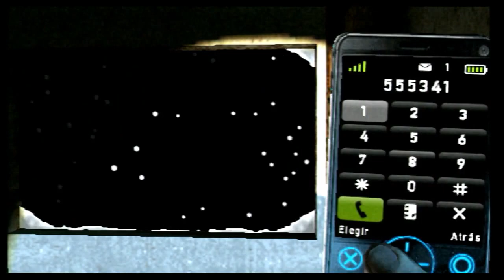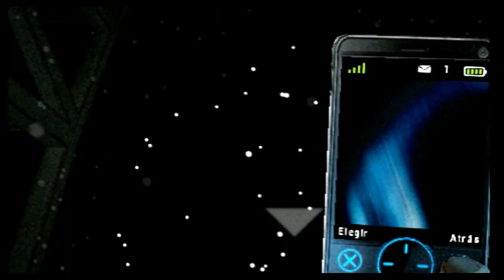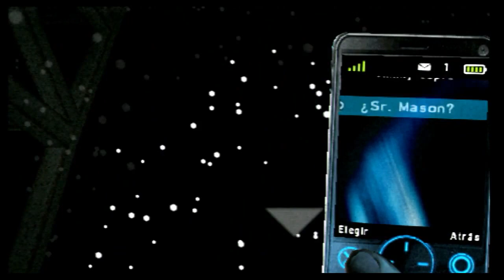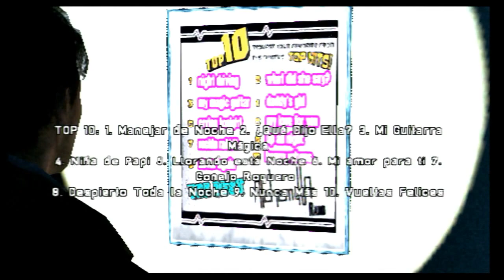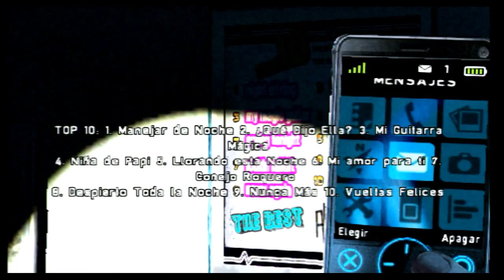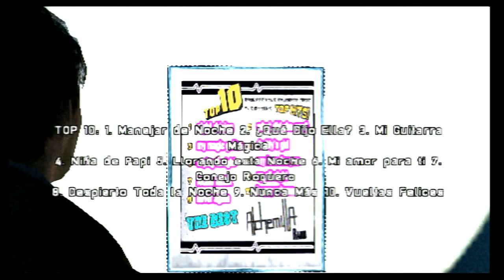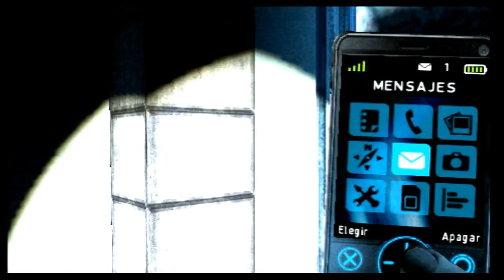Silent Hill Shattered Memories (Gameplay en Español, Psp) Capitulo 5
Nuevo estreno en Domingos de Terror:
Llega a nuestra serie fija de los domingos Silent Hill Shattered Memories, un juego que inicialmente empezo como remake de la primera entrega de la saga pero que a medida que su desarrollo avanzo se fue distanciando de su projecto original. En Shattered Memories somos Harry Mason, un hombre que sufre un accidente de coche y al despertar no recuerda nada, salvo que su hija pequeña Cheryl, que iba con el en el momento del accidente, ha desaparecido. Harry vivira una terrorifica aventura para localizar el paradero de Cheryl, en lo mas profundo del desolado pueblo de Silent Hill, acosado fuertemente por una tormenta de nieve. Espero que os guste esta nueva serie.

Puedes seguirme en Twitter: @oscaroliva78